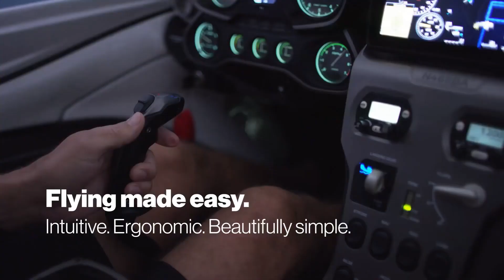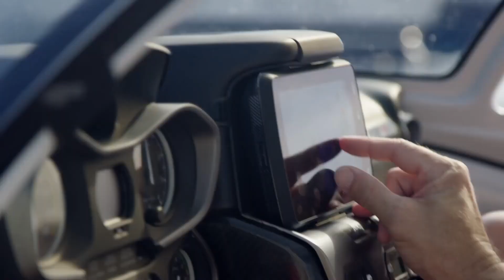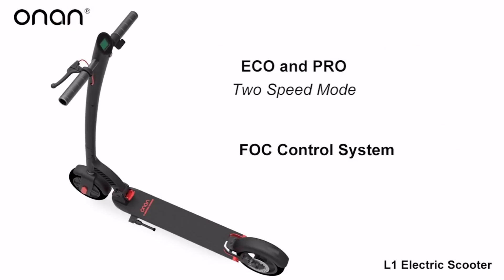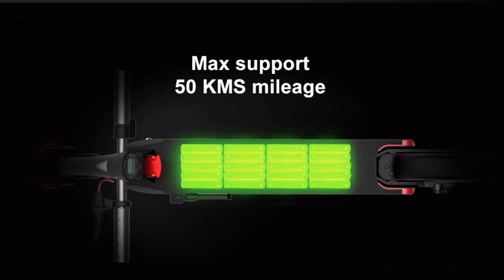Top Technology Inventions 2020 | ICON A5 Aircraft That You Need To See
This is what the ICON Life looks like. The ICON A5 is here and ready for delivery. ICON is taking orders and shipping its aircraft to owners.

Maybe you’ve never heard of ICON or the A5. In short, the A5 is an amphibious light-sport aircraft (S-LSA). It’s one of the first personal aircraft that can take you almost anywhere, be it a luxury destination, remote island, or grass strip in the backcountry. The A5 also has an optional trailer and foldable wings that allow you to tow it behind your car. You can even pull the plane up and park it at your backyard dock or local marina.

The ICON A5 is a land-based plane and a seaplane with the versatility to function as a boat but also the flexibility to take off and head back to the skies.

At ICON, we set out to create a sport airplane that redefines flying, a plane that is extremely safe and easy to fly but also enables you to unlock adventures typically inaccessible by traditional aircraft.  We hope our latest video answers the question as to whether or not the ICON A5 life is right for you.

Hobie Mirage Revolution

Koowheel Electric Skateboard